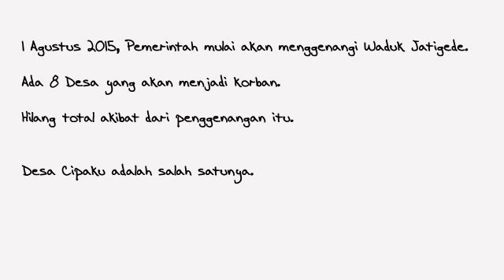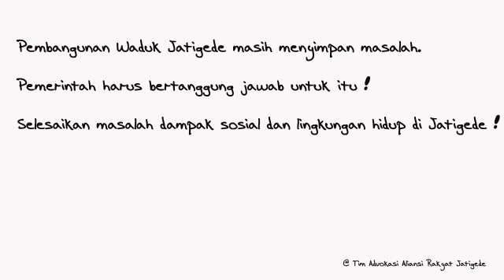Cipaku Dalam Khidmat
Warga desa Cipaku Jatigede melaksanakan Sholat Ied yang mungkin  itu adalah kali terakhir di tanah tercinta mereka.